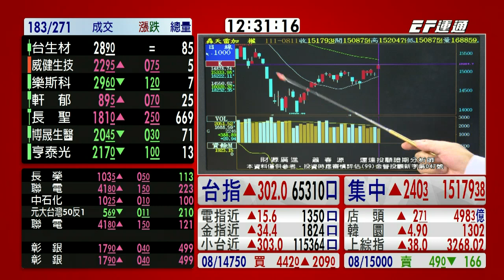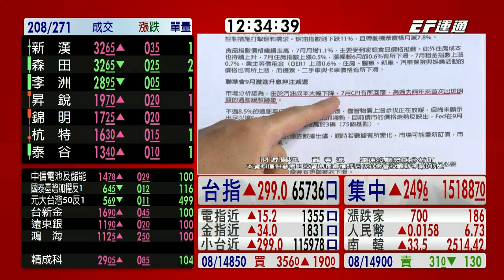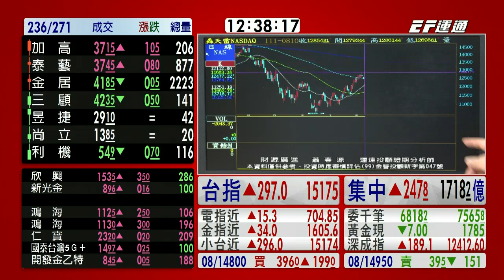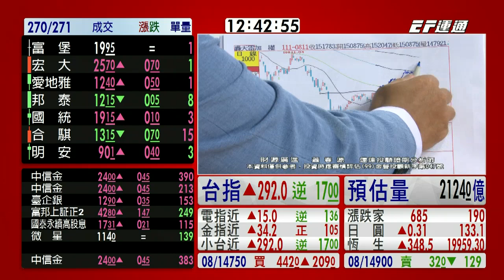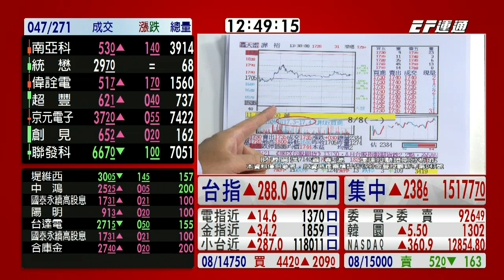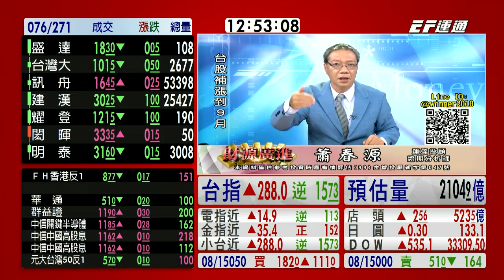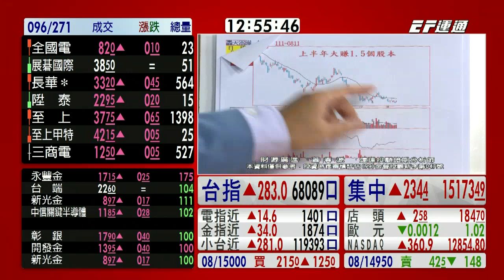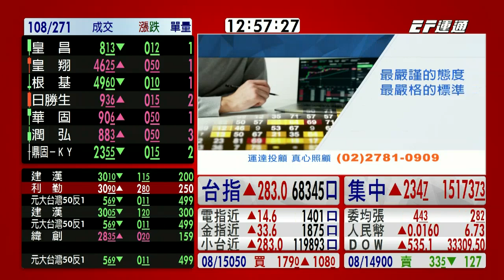20220811 1230 蕭春源 台股直播室